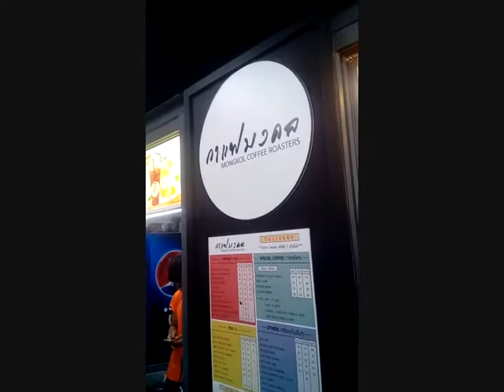Apple italian Soda@Opposite mbk,thailand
Beverage in thailand